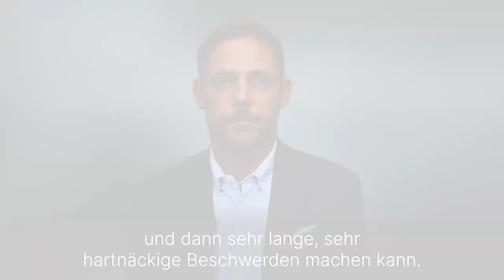Was ist ein Kahnbeinbruch? - Medizin ABC | Asklepios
Ein Kahnbeinbruch ist der häufigste Bruch im Bereich der Handwurzel. Das Kahnbein bildet die Gelenkfläche zur Speiche und ist für die Kraftübertragung zum Daumen zuständig. Eine Schwellung am Handgelenk gibt erste Hinweise auf ein verletztes Handgelenk. Dr. Andreas Hellweger, Chefarzt für Orthopädie und Unfallchirurgie an der Asklepios Klinik Weißenfels
erklärt, was ein Kahnbeinbruch ist.

Dr. Andreas Hellweger, Chefarzt für Orthopädie und Unfallchirurgie an der Asklepios Klinik Weißenfels